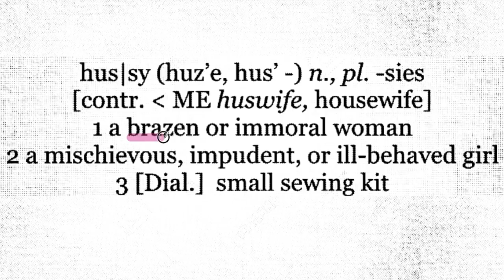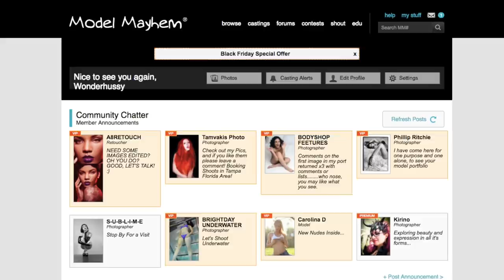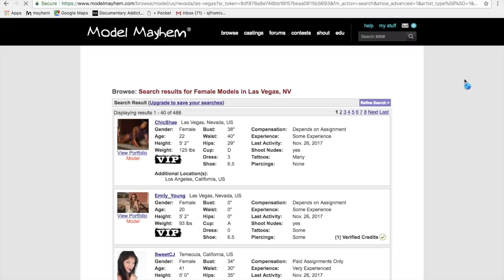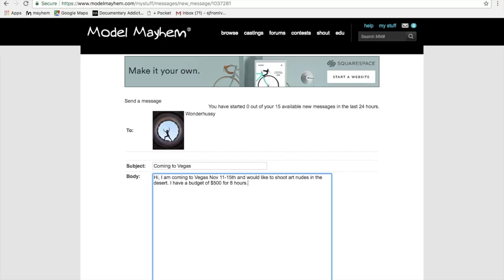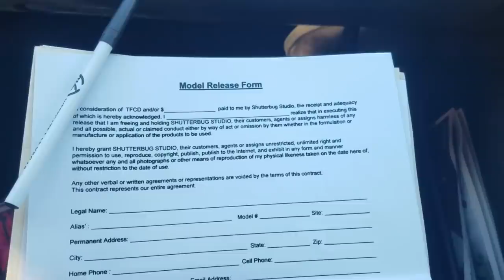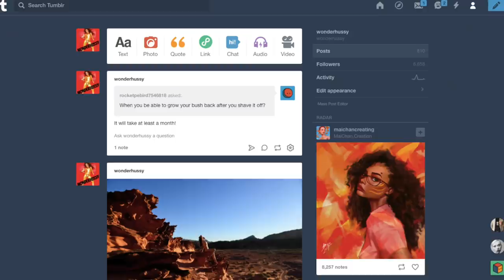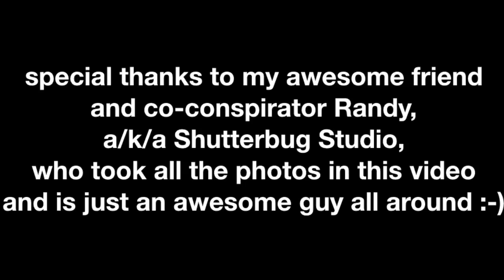Confessions of a Freelance Model, or, Why I Call Myself Wonderhussy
People are always asking me why I go by the name Wonderhussy. In this video, I explain how I came up with the name...and why I use it!

I have been working as a full-time freelance art model since 2013, and I get a LOT of flak for it. People assume that because I am comfortable being photographed without clothing, I must be a woman of low morals; many even believe freelance modeling is just a front for prostitution. This is not the case!

In actuality, there are THOUSANDS of women around the world doing exactly what I do to make a living -- it's a legitimate profession. Likewise, the people who hire us are not murderous rapists -- they are mostly professionals and retired professionals (lawyers, doctors, accountants, engineers) who find an artistic outlet through photography. As hard as this might be to believe. they are not just pervs; they want to create Art -- subjective as that ideal may be.

In this video I explain exactly what happens at a typical photo shoot -- from the time I am first contacted by a prospective photographer, through my safety vetting process, and on to the preparations I make for the shoot itself.

Despite the attempted scholarly nature of this presentation, I'm sure I'll get even more flak for what I do after posting this (just check the comments section if you don't believe me). and THAT is why I go by the name Wonderhussy: if people are going to call me a hussy (or worse) for what I do...then so be it. I'll OWN it, and be the best dang hussy there is: WONDERHUSSY!

It's a shame that most of us are unable to separate nudity from sexuality, and as a committed naturist I consider it my life's work to keep hammering away at society's weird attitudes toward the human body.

Or if you prefer, you can support me
Examples of my modeling can be seen on my Instagram and Tumblr pages (@wonderhussy)

freelance modeling model mayhem artists model art model figure model amateur modeling